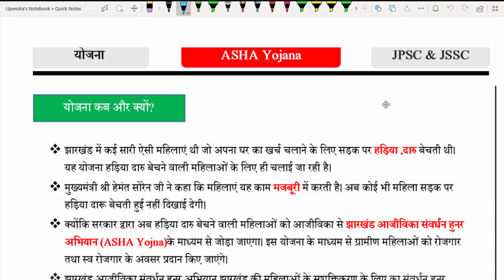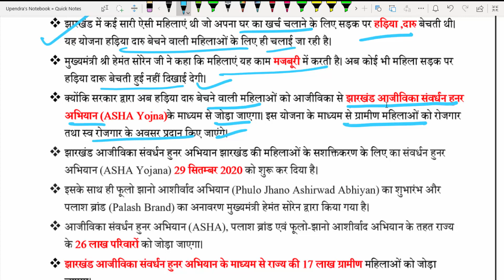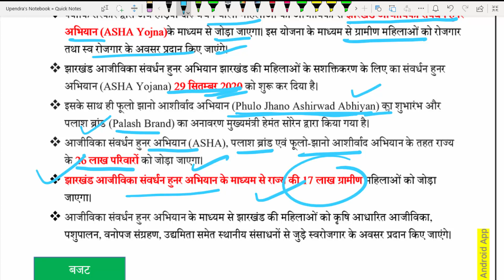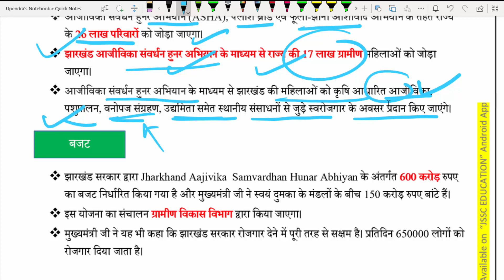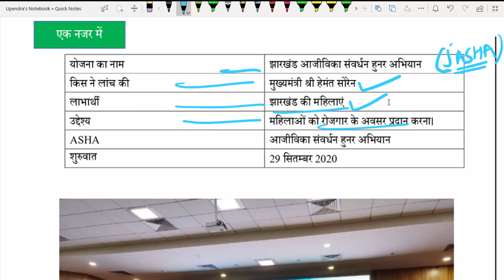Jharkhand Current Affairs -7|आजीविका संवर्धन हुनर अभियान (आशा योजना)|(ASHA Yojna) | JSSC & JPSC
इस क्लास में हमलोग की आजीविका संवर्धन हुनर अभियान (आशा योजना)|(ASHA Yojana) को कम्पलीट करेंगे

Jharkhand Geography by Upen Sir